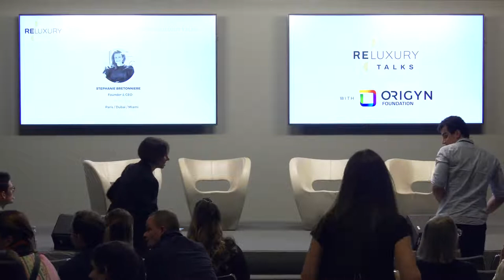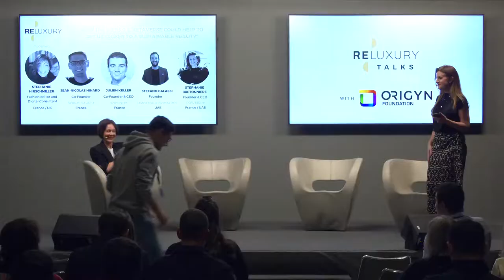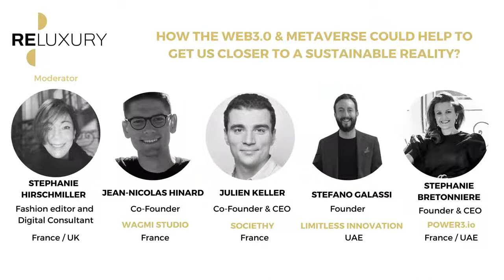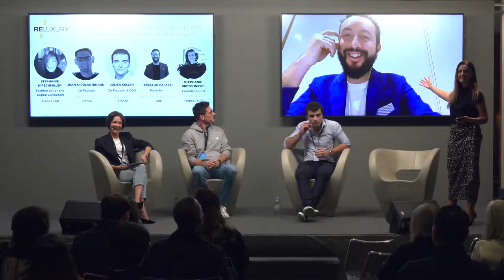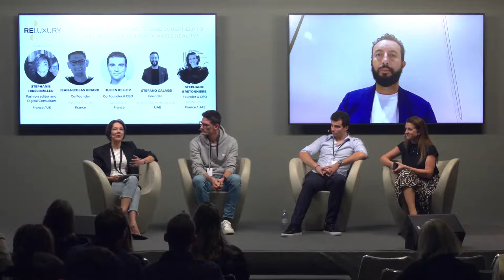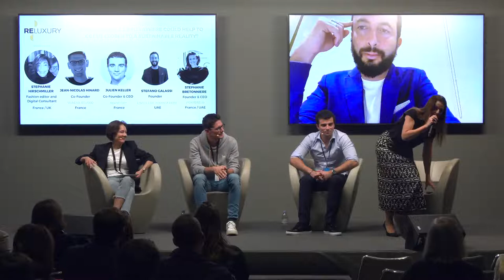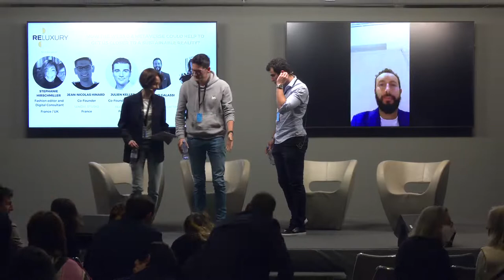Reluxury Talks 2022 -How Web3.o & the metaverse could help to get us closer to a sustainable reality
How Web3.o & the metaverse could help to get us closer to a sustainable reality

Speakers :
Stephanie HIRSCHMILLER - Fashion editor and Digital Consultant
Jean-Nicolas HINARD - Co-Founder of WAGMI Studio
Julien KELLER - Co-Founder & CEO of Societhy
Stefano GALASSI - Founder of Limitless Innovation
Stephanie BRETONNIERE - Founder & CEO of Powr3.io